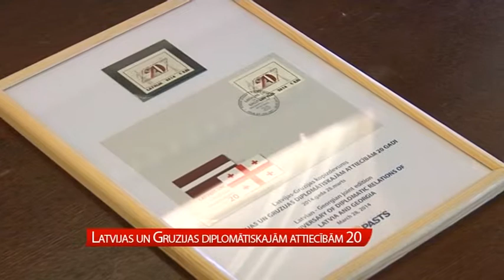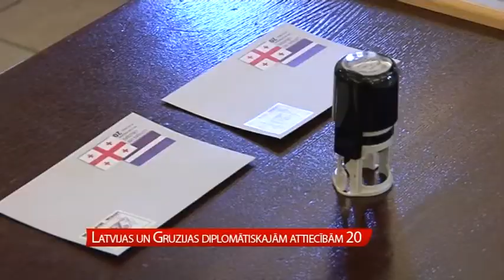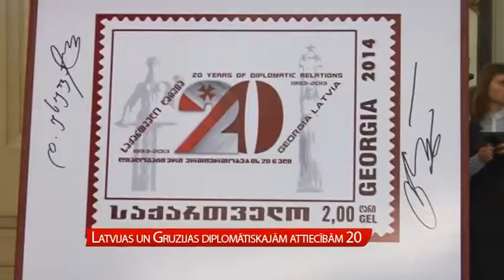Latvijas un Gruzijas diplomātiskajām attiecībām 20